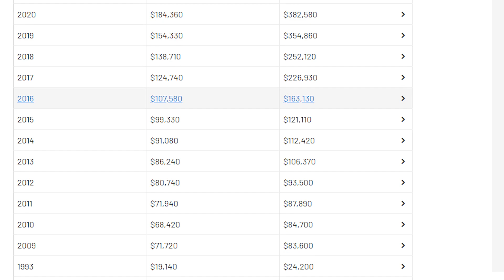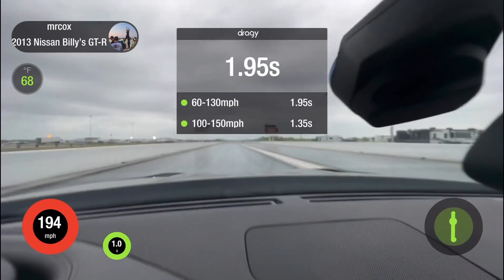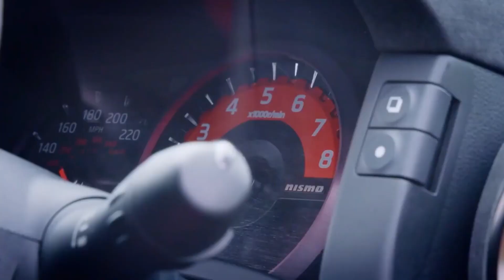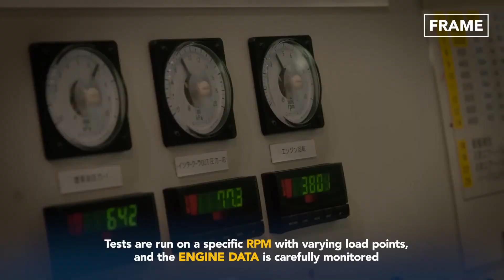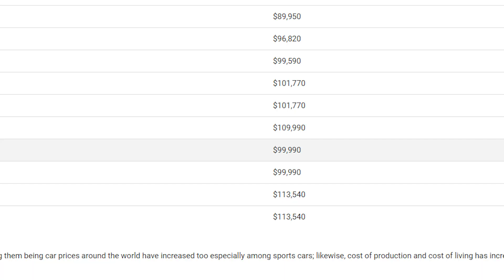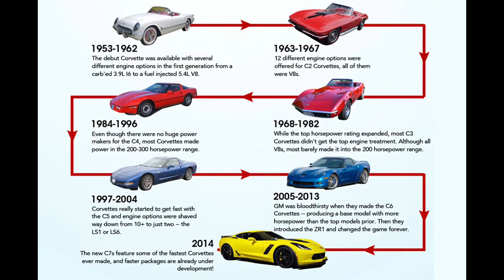ليش شعبية GTR تراجعت | الغودزيلا الصعود نحو الهاوية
السلام عليكم
 في هذا الفيديو  أحاول أشرح أسباب تراجع مبيعات نيسان GTR  في السنوات ألاخيرة
جي تي ار تمتعت بشعبية واسعة في السنوات العشرة الأولى من إطلاقها باعتبارها واحدة من أفضل السيارات الرياضية وقد ألهبت السيارة خيال عشاق السيارات وخصوصاً هواة التعديل منهم والذين وصلوا بها إلى أقصى حدود الممكن من حيث القدرة الحصانية أو السرعة ، ولكن للأسف بدأت شعبيتها بالتراجع في السنوات الأخيرة (كما تشير أرقام المبيعات) ، فهل بدأ نجمها بالأفول بلا عودة ؟

حساباتي الشخصية